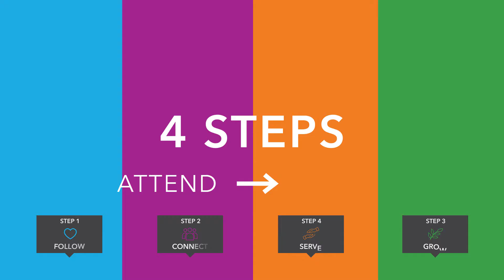Next Steps Promo 1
Video and graphics I did for The Cause Church's Next Steps Classes